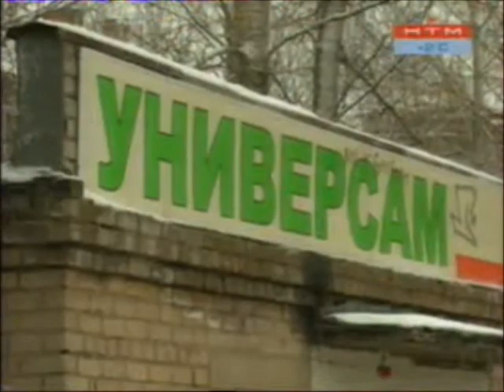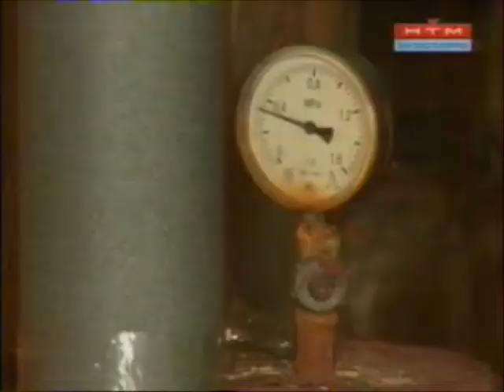Дядьково Ярославль. НТМ, 16.11.2012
40 квартир без горячей воды уже четвертый месяц
Дядьково Ярославль. Большая Техническая №4
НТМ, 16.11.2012